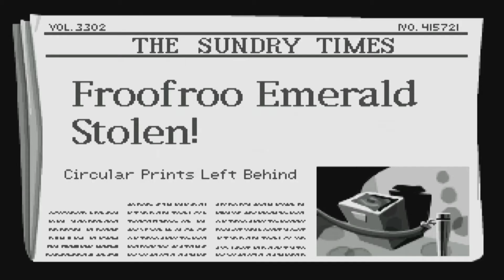Day of the Tentacle - Part 2 - Walkthrough [HQ] - No Commentary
Only pure gameplay walkthrough (no commentary).

Day of the Tentacle (Part 2) Walkthrough No Commentary, Only Pure Gameplay Playthrough.